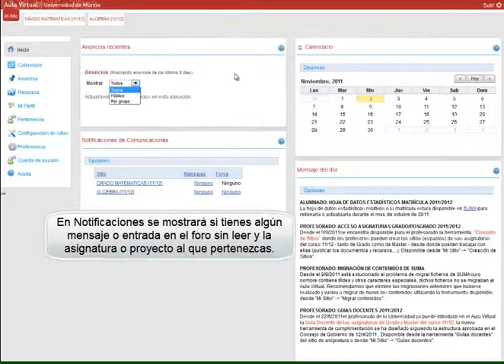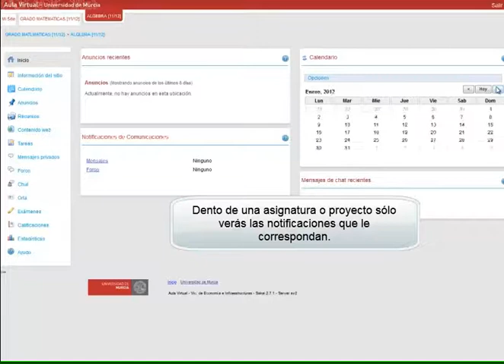vídeo 015 -- Aula Virtual -- Noticias recientes de mis sitios